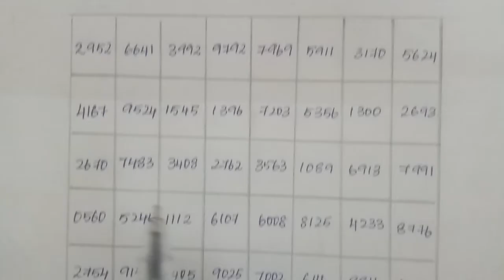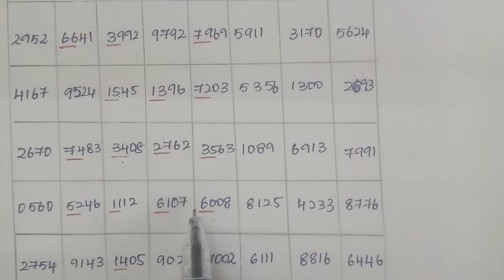TN 12th Business maths chapter 8 example 8.1 & 8.2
Chapter 8 sampling techniques and statistical inference